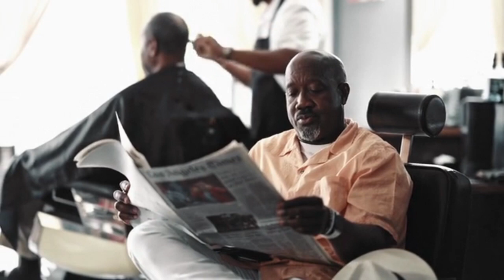Prezidan jovenel resi pran konsyans ke ensekirite a trop,li fache anpil